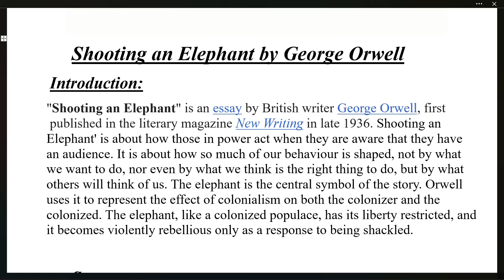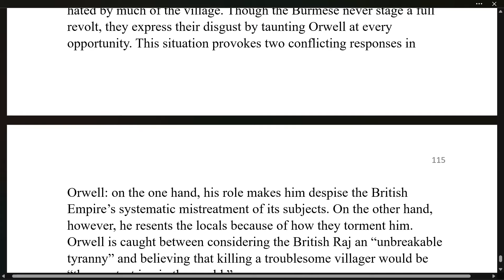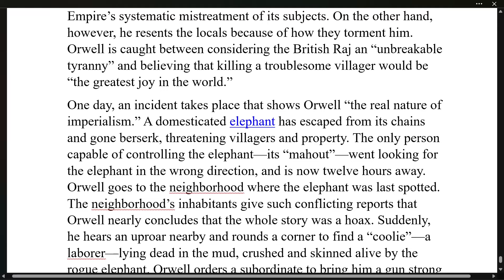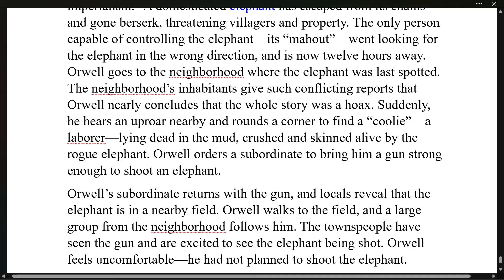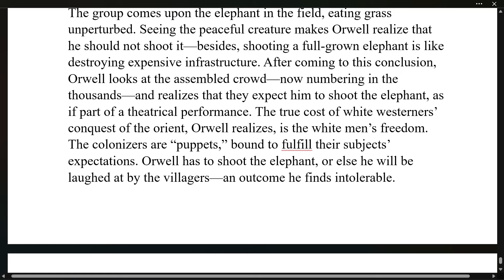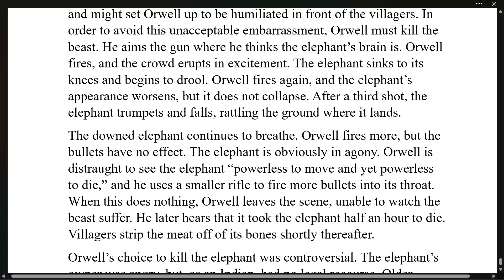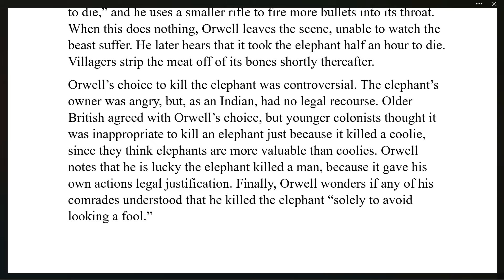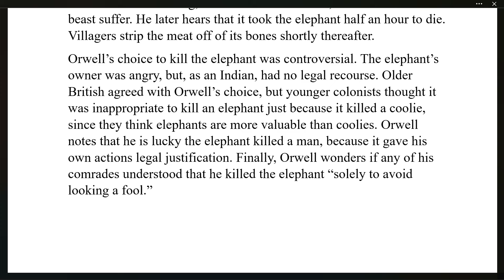Shooting an Elephant by George Orwell | Summary Explanation in Hindi